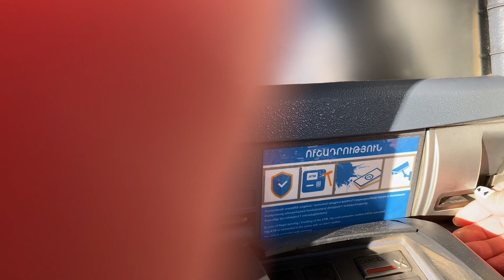Kung naay dirty kitchen, napud koy dirty laundry dinhi!